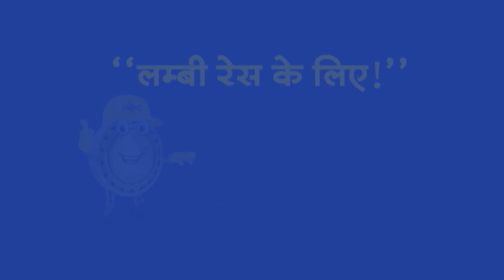Top Headlines: 2:30 PM की बड़ी खबरें | WITT 2024 | PM Modi | Rajnath Singh